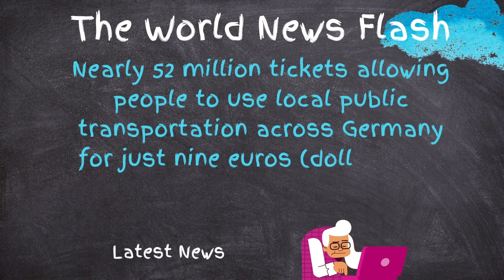30th of August 2022 l Morning l The World News Flash l Current News l Breaking news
30th of August  2022. Morning.

bbc news depp
bbc news sunak
sky news
bbc news ukraine
bbc news boris
bbc news weather
new york times today
new york times india
new york times headlines
new york times login
new york times subscription
new york times crossword
the new york times company
worldie new york times
reuters - world news
who funds reuters
thomson reuters products
thomson reuters wiki
thomson reuters login
thomson reuters glassdoor
thomson reuters foundation
ndtv news
news18
ndtv crypto news
ndtv youtube
ndtv of to day news youtube
ndtv हिंदी न्यूज़ coronavirus
aaj tak live
aaj tak live up
aaj tak bihar
aaj tak corona
aaj tak debate
आज की ताजा खबर लाइव
आज तक न्यूज़ समाचार 2022

solved.